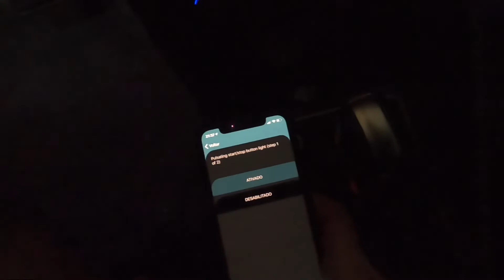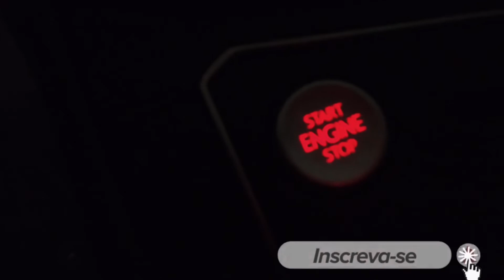COMO COLOCAR O BOTÃO START ENGINE/ STOP PULSANTE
No vídeo de hoje vou ensinar a vocês como deixar via VCDS o botão de partida do carro pulsando.
É uma alteração muito bacana de se fazer, pois da um ar de esportividade no veículo!

Link do leitor de obd:
Link do produto na Amazon

Link do Produto na Loja Oficial da Vgate no AliExpress